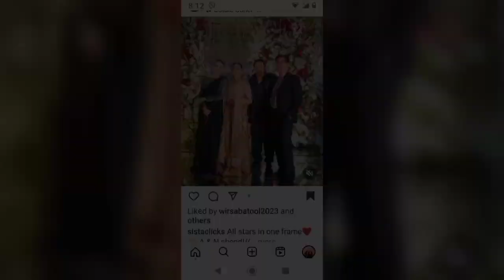Saba Faisal's Son Arslan Faisal Wedding | Celebrities at the Wedding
💬 Also leave a comment about your favorite moment from the video.

🔴 Comment the video idea you want us to make video on.